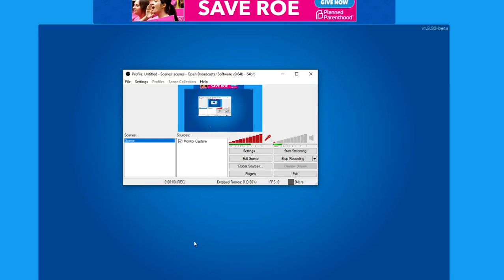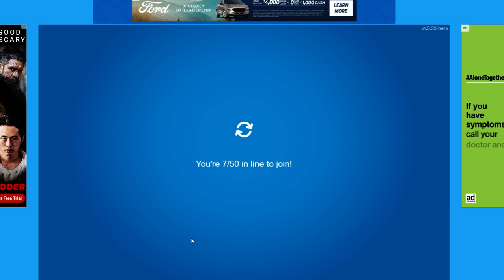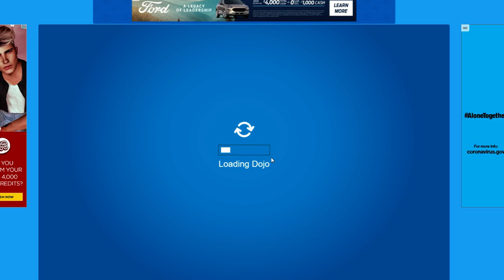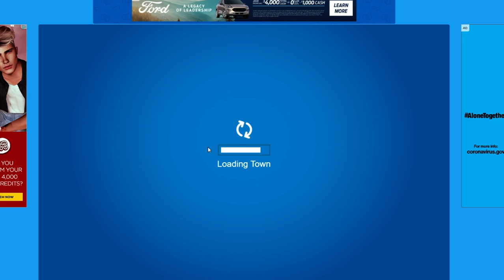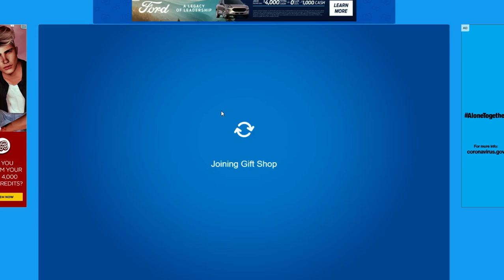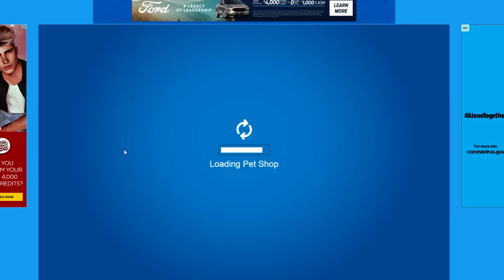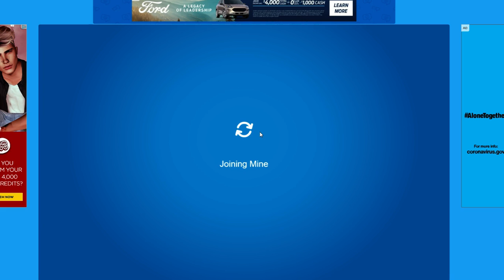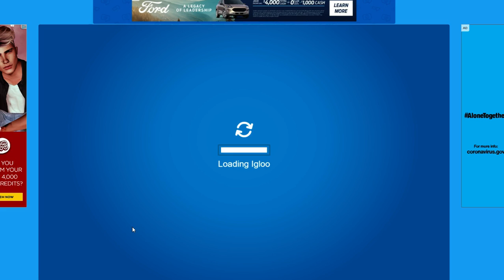Club Penguin Rewritten Submarine Party Walkthrough 2021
FAQ:
Recording Software for Gaming Videos/Livestreams- OBS